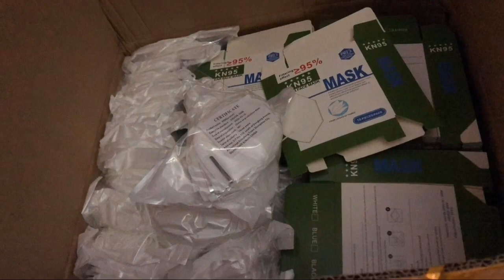Bolsas, sudaderas, gorras y más Personalizadas|| Cubre Bocas 😷